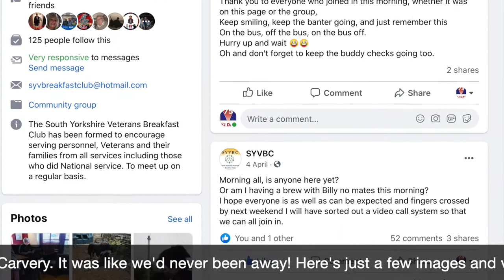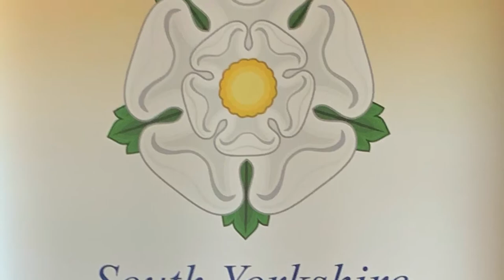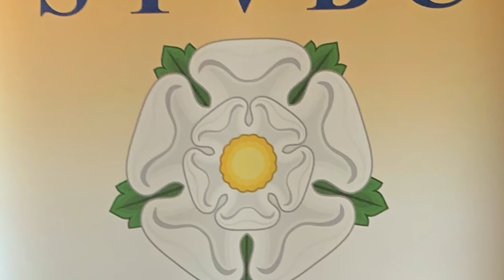Return of the breakfast club